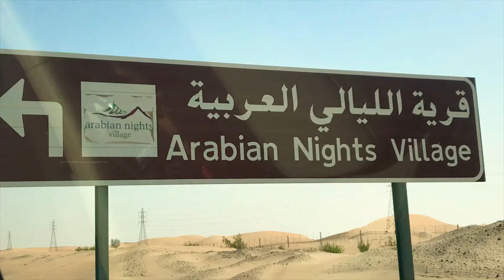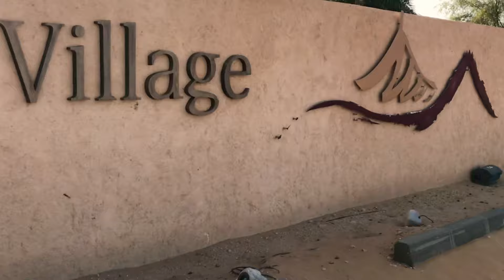🇦🇪 UAE : Arabian Nights Village - Desert Safari Adventure in Abu Dhabi UAE | UAE 🇦🇪 Travel Guide